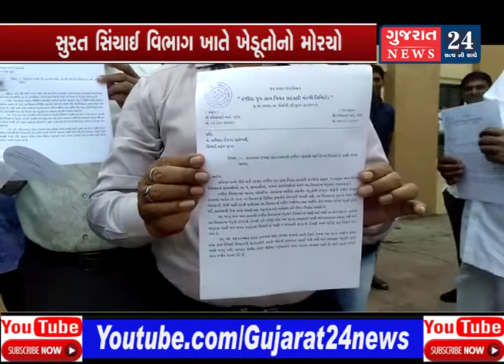khedtu avedan હજીરા-સુંવાલી માઈનોરમાં સિંચાઈના પાણી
આપવાની માંગ સાથે હજીરા ગ્રુપ ગ્રામ પિયત સહકારી મંડળી લિમિટેડ દ્વારા
સિંચાઈ વર્તુળ સુરતના ઈજનેરને આવેદન પત્ર આપી રજુઆત કરાઈ